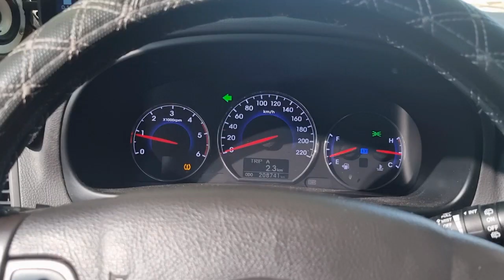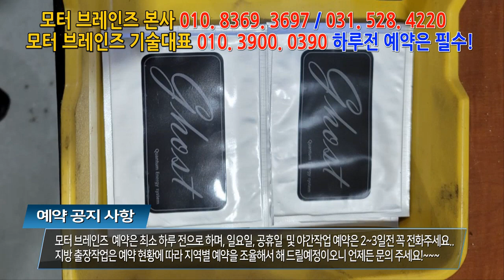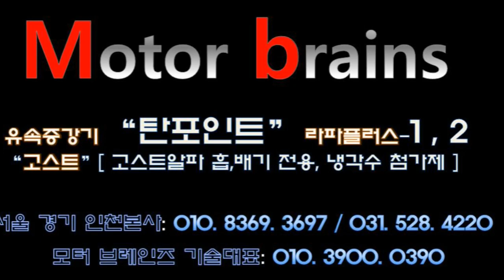[모터브레인즈] 싼타페 더스타일 피니쉬모터 500%셋팅값왜 모두 탈거?????모터브레인즈 031. 528. 4220 자동차매연 감소 / 자동차 출력증강/ 자동차연비 개선